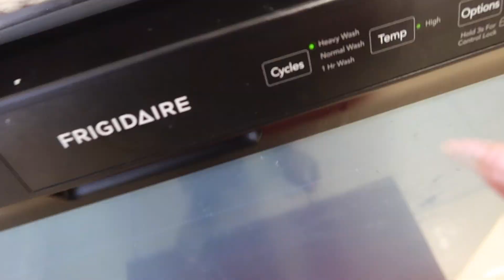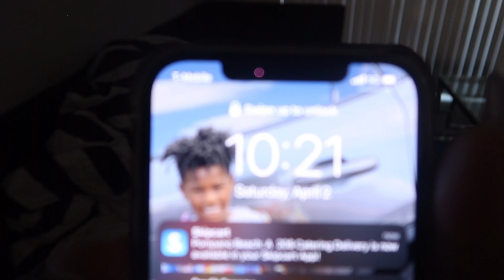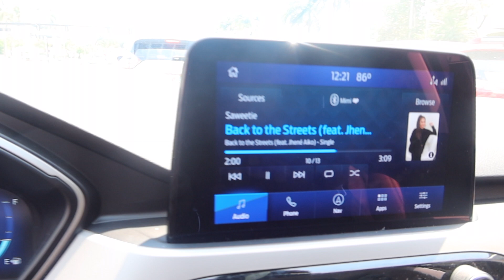Saturday Funday Vlogg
In This Vlog I will Be Cleaning My House Making Breakfast, Going To The Beach, And also the movies I Hope You All Enjoy This Vlog!

Let's Get This Video To 1k Likes !!

Social Media 💕
Instagram and Tik Tok: @crownmimi

MIMI
-Age 22
-Gemini
-Boy Mom